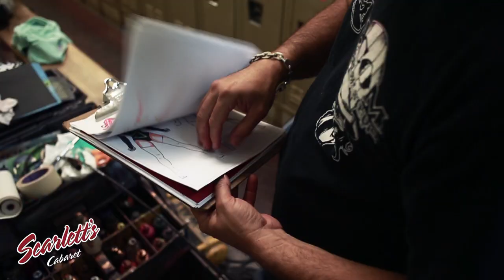Scarlett's Cabaret Behind the scene of our 2014 Sexy Calendar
This is the video for the making of the 2014 calendar of our sexy ladies!